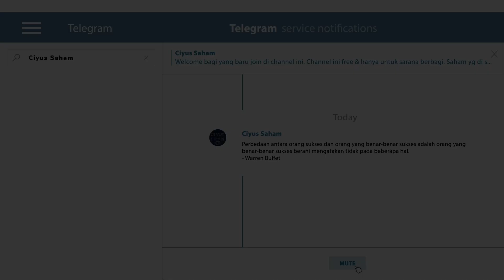PORTFOLIO KITA vs MANAGER INVESTASI